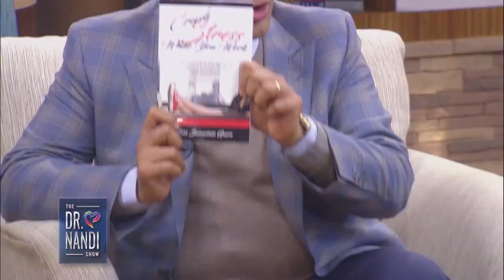Lolita Guarin | Crush Stress At Work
Lolita Guarin is a certified stress management coach who has written a book titled Crush Stress While You Work. At one point in her life, Lolita hit a turning point. She moved to the US from Lithuania and wanted to prove herself. She worked like a machine.

One day, suddenly she just collapsed on the kitchen floor and had to be rushed to the emergency room. It was her stress levels, poor nutrition and lack of exercise that really impacted her health. She knew it was a turning point and now she is teaching others to kick stress in the butt.

Take action and improve your overall health. Dr. Nandi has a proven track record of helping people around the world become the best version of themselves, but it starts with you.
How much do you value your health, happiness, and wellbeing?

The Dr. Nandi Show is an Emmy Award-winning physician talk show that digs deep into medical topics. Partha Nandi, MD FACP is a practicing gastroenterologist in the suburbs of Detroit, Michigan.

Let’s Connect!